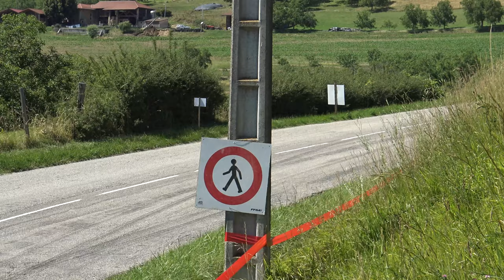Rallye Lyon Charbonnières + de Saint Marcellin + Terre de Lozère 2022 Citroën C4 WRC Rousset - Sauce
Voici la vidéo personnalisée avec les passages d'Eric ROUSSET et de Christophe SAUCE à bord de la Citroën C4 WRC N°22 lors du Rallye Lyon Charbonnières 2022, N°1 lors du Rallye de Saint Marcellin 2022 et N°10 lors du Rallye Terre de Lozère 2022.

Merci à No-Limit63, FloRallye, Turbo2'Rallye, LP Rallye 13, Rall' Racing 30 et à Rallye Arcens pour leurs belles images, voici leurs chaînes Youtube :

Merci d'également à Pierre FRANÇOIS, Gaëtan ROLLAND, Nathan CHAUVET, Loïc BREYNAT et Jean-Charles PRIVAT pour leur aide précieuse.

Peux être
LiQWYD - Feel
Arpy - Dan Henig
Dutty